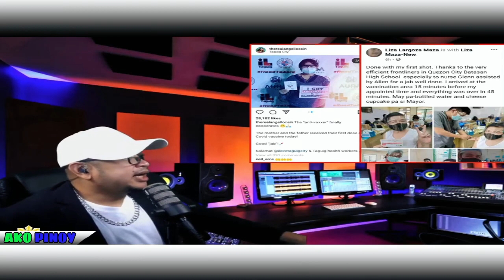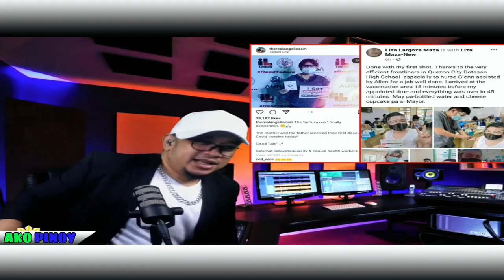BANAT BY MAY BANAT SA NANGUNA SA BAKUNA MOTHER OF ANGEL LOCSIN AT LIZA LARGOZA NA ISANG MAKAKALIWA